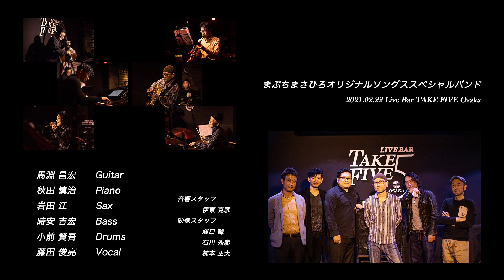over the rainbow rainbow - まぶちまさひろオリジナルソングススペシャルバンド - 【無観客映像制作ライブ】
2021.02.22 Live Bar TAKE FIVE Osaka にての無観客映像制作ライブ

馬淵昌宏（Guitar）
秋田慎治（Piano）
岩田江（Sax）
時安吉宏（Bass）
小前賢吾（Drums）
藤田俊亮（Vocal. song 1, 3, 6）